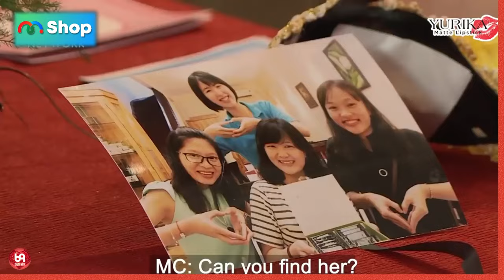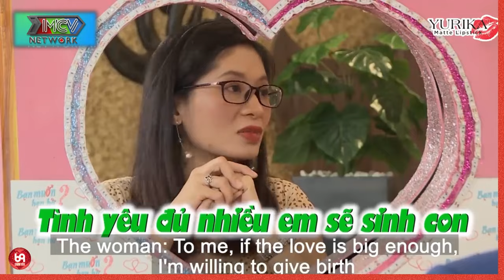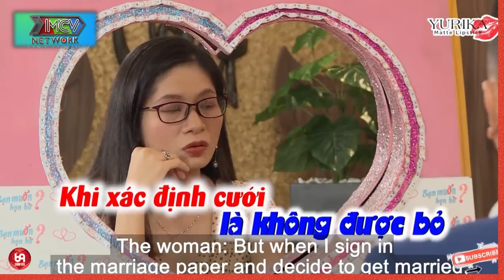Cô Nàng Hay Cười Thích Thơm Trai Lên Đồng Ý Cả Hai Tay Chấp Nhận Thương Anh Trai Đã Một Đời Vợ !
HAT_135
69 Cách Yêu là trang cập nhật những chương trình hẹn hò, ghép đôi, mai mối hot nhất hiện nay BẠN MUỐN HẸN HÒ, HẸN ĂN TRƯA, VỢ CHỒNG SON, YÊU LÀ CƯỚI, MAI MỐI CÙNG NGƯỜI LẠ